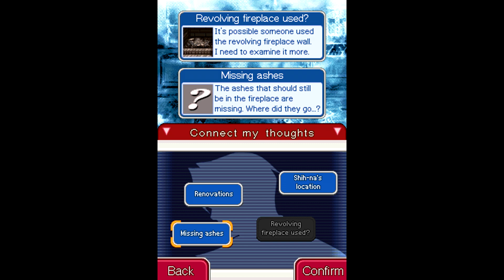Ace Attorney Investigations #18 Symmetry